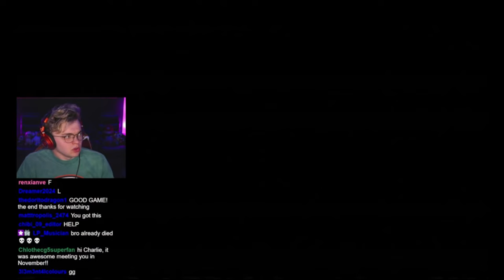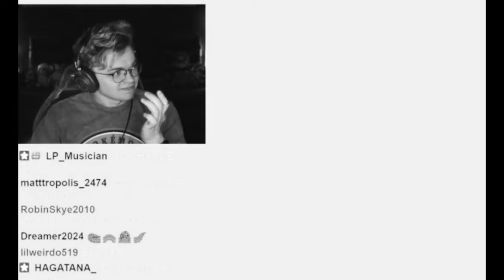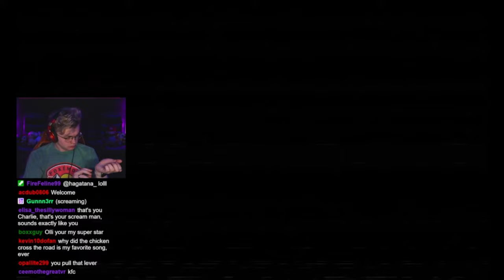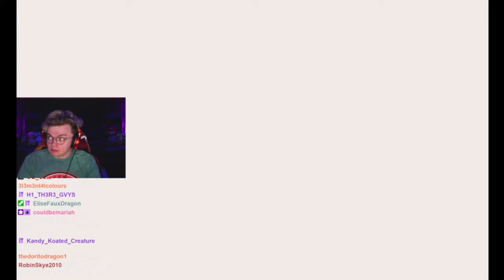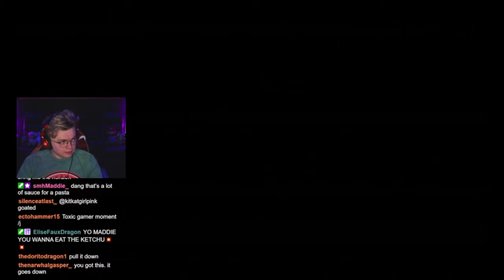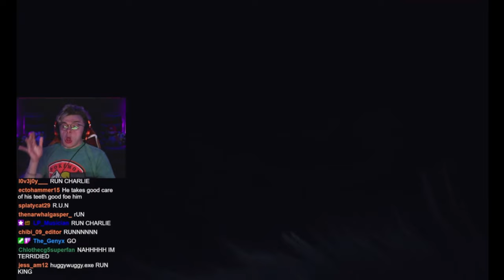CG5 Plays Poppy Playtime: Chapter 3! [Part 1]